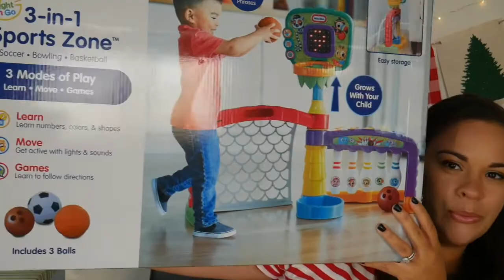Holiday Gift Guide 2017 I Gifts Ideas for Babies & Toddlers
Hey Guys! In this video I will be sharing gift ideas for babies and toddlers. I find that children are usually the easiest to get gifts for because they are so grateful and curious about everything. But I wanted to share with you some of my son and I's favorite toys and in hopes that you will be inspired for your holiday shopping. This is the third part of my holiday gift guide and the next video will be stocking stuffers  so be sure to be on the lookout for that! Anyway I hope that you find this video helpful and happy shopping!
xo, Michelle

CHECK OUT OTHER GIFT IDEA VIDEOS:
Gift Ideas for Women

TIME STAMP:
B. toys Zany Zoo Activity Cube - :56
Fisher-Price Go Baby Go! Poppity Pop Musical Dino - 3:08
Crayola My First Fingerpaint Kit - 6:26
Melissa & Doug Around the House Sound Puzzle - 8:12
Fisher Price Brilliant Basics Baby's First Blocks - 10:04
Columbia Baby Boys' Snuggly Bunny Bunting - 11:26
Little Tikes 3-in- 1 Sports Zone - 14:22

PRODUCTS MENTIONED:
B. toys Zany Zoo Activity Cube - $52.99

Fisher-Price Go Baby Go! Poppity Pop Musical Dino - $20.49

Crayola My First Fingerpaint Kit - $9.99

Melissa & Doug Around the House Sound Puzzle - $12.99

Fisher Price Brilliant Basics Baby's First Blocks - $7.88

Columbia Baby Boys' Snuggly Bunny Bunting - $64.97

Little Tikes 3-in- 1 Sports Zone - $44.00